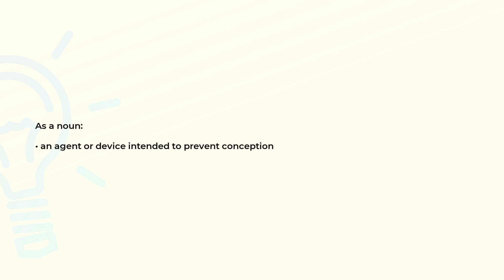What is the meaning of the word CONTRACEPTIVE?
Definition and spelling of the word CONTRACEPTIVE.

(00:00) Intro
(00:07) As a noun
(00:14) Spelling

As a noun (00:07):
• an agent or device intended to prevent conception